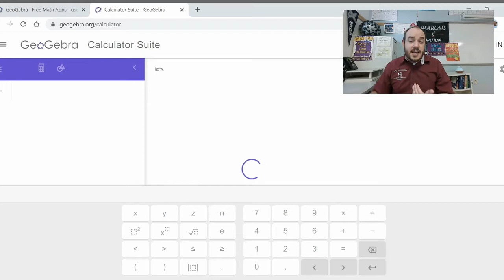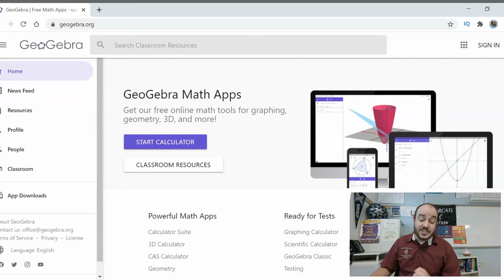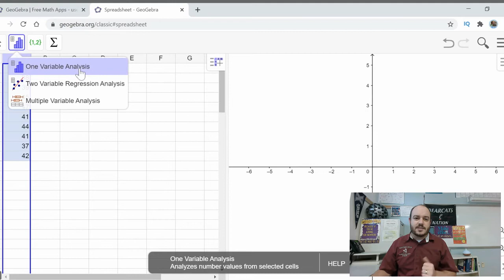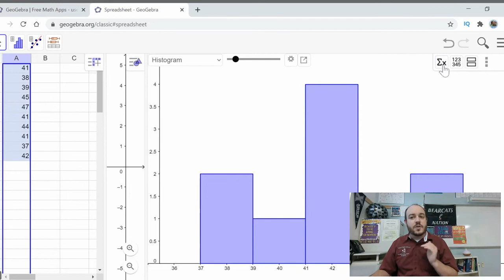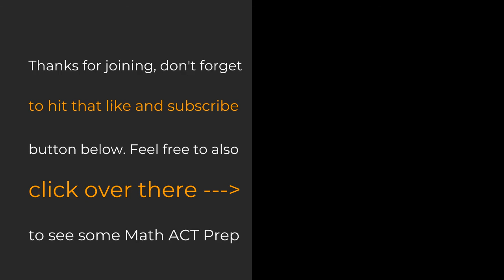Standard Deviation in Geogebra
In this video I will show you two ways to use the free website, geogebra.org , to find standard deviation. The first way is using the general calculator (similar to desmos). The second way is to use the spreadsheet function to give you the standard deviation and many other statistics. As always, I hope you enjoy the video and click the like button if you found it helpful.